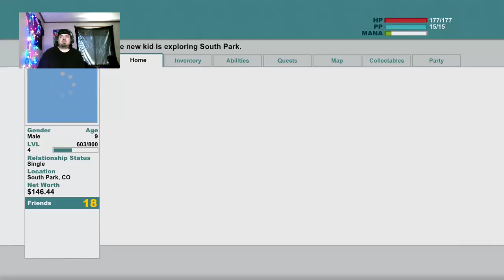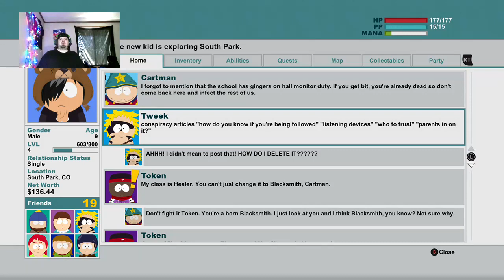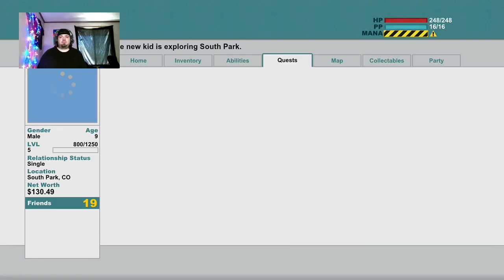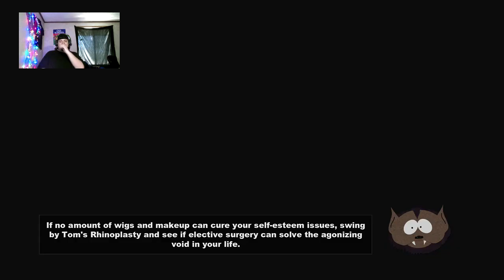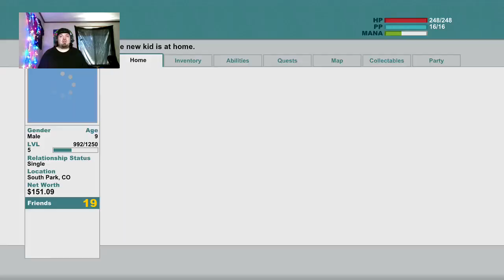RPG Fridays: South Park Stick Of Truth Continues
We rock some more South Park Stick of Truth for the Xbox after a month hiatus.